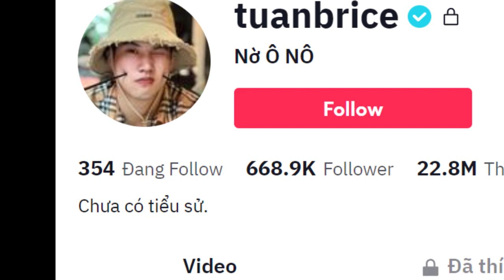🛑 Nóng : Tiktok Nờ ô Nô bị cục thông tin và cảnh sát điều tra toàn bộ video trên mạng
Nờ ô nô bị điều ra

Nờ ô nô bị cục thông tin và cảnh sát điều tra

Nờ ô nô chính thức bị điều tra

TikToker Nờ Ô Nô đang là tâm điểm chú ý của mạng xã hội. Nguyên nhân bởi Nờ Ô Nô đã đăng tải những đoạn clip bẩn, với nội dung được nhiều người cho là có hành vi miệt thị, xúc phạm người nghèo.

Trao đổi với VietNamNet, đại diện Cục Phát thanh, truyền hình và thông tin điện tử cho biết, những phản ánh về TikToker Nờ Ô Nô hiện đơn vị này đã ghi nhận và đang tiến hành xử lý vụ việc theo quy định của pháp luật.

Trong khi đó, PV VietNamNet cũng đã liên lạc với TikTok, đại diện mạng xã hội này cho biết, đã nắm được thông tin và đang xem xét các report (báo cáo) của cộng đồng về vụ việc của Nờ Ô Nô.

“TikTok sẽ xử lý vụ việc dựa trên quy trình và sẽ sớm có thông báo cụ thể về vụ việc này”, đại diện TikTok chia sẻ.

TikToker Nờ Ô Nô (sinh năm 1996) có tên thật là Phạm Đức Tuấn và còn có một biệt danh khác là Tuấn Brice. Nờ Ô Nô có quê quán tại Phú Quốc (Kiên Giang) và đang sinh sống tại TP.HCM.

Theo tìm hiểu, Phạm Đức Tuấn từng theo học ngành sân khấu. Công việc chính của Tuấn là nhà sáng tạo nội dung với sản phẩm là các đoạn video được đăng tải trên các nền tảng mạng xã hội.

Hiện TikToker này sở hữu lượng follower khủng với hơn 600.000 người theo dõi trên Tiktok. Các clip của Nờ Ô Nô thường có nội dung đánh giá các cửa hàng, quán ăn trên địa bàn TP.HCM.

TikToker này thường gắn với biệt danh “Thánh review” vì thành tích “ăn đâu chê đó”. Trong các clip được đăng tải trên mạng, Nờ Ô Nô thường có cách nói chuyện cộc lốc, thô lỗ với nhiều lời lẽ, hành động sỗ sàng.

tiktok nờ ô nô,nờ ô nô,tin nhanh,nờ ô nô làm từ thiện,TikTok Nờ Ô Nô xin lỗi,nờ ô nô người nghèo,nờ ô nô bị lên án,nờ ô nô tập 3003,nờ ô nô là ai,tiktok nờ ô nô là ai,no o no bi dieu tra,Nờ ô Nô bị cục thông tin,Nờ ô Nô bị cảnh sát điều ra,nờ ô nô bị bắt,tiktok nờ ô nô bị điều tra,nờ ô nô bị cục thông tin điều ra,nờ ô nô review,tin tức hôm nay,tiktok nờ ô nô bị,Tiktok Nờ ô Nô bị cục thông tin và cảnh sát điều tra,điều tra nờ ô nô bị cảnh sát bắt